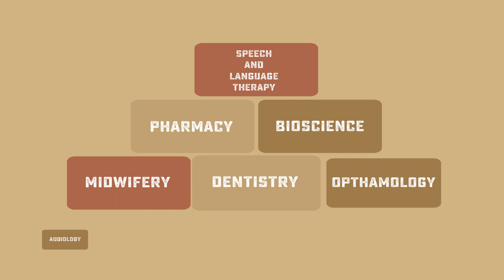Study Biology, Medicine and Health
Are you interested in Biology, Medicine and Health but not sure what degree you want to study? This video will give you an overview of some of the subjects on offer at The University of Manchester.